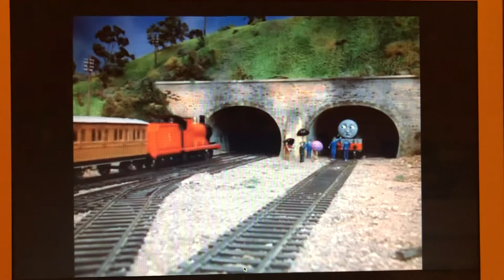Thomas & Friends - Into You